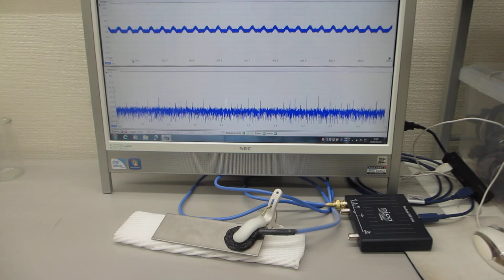振動計測技術（超音波の非線形現象に関する「測定・解析・制御」技術を応用）